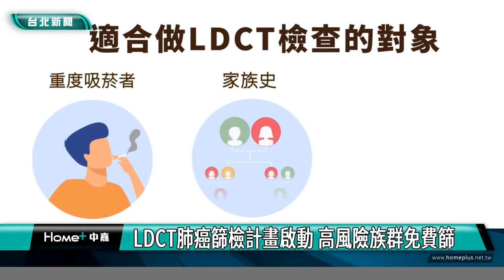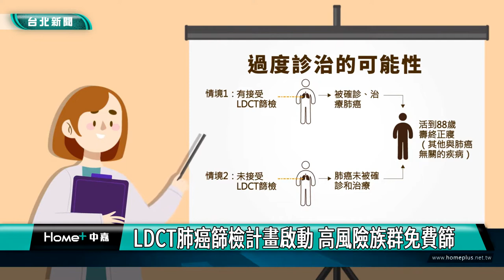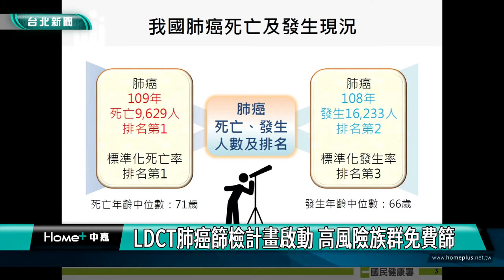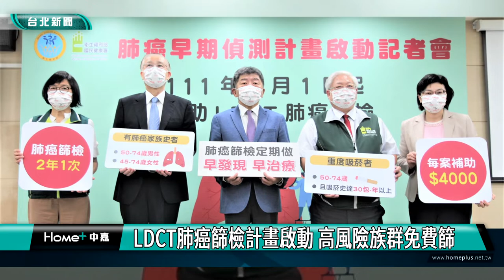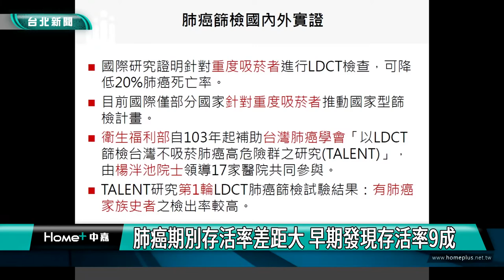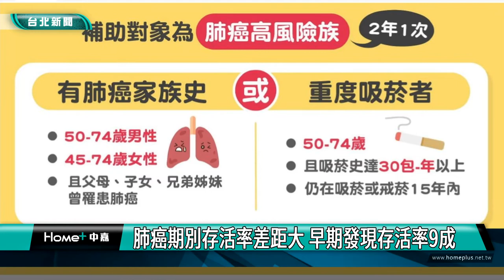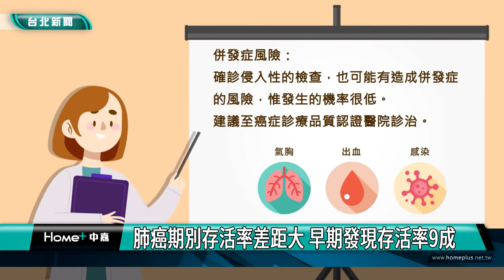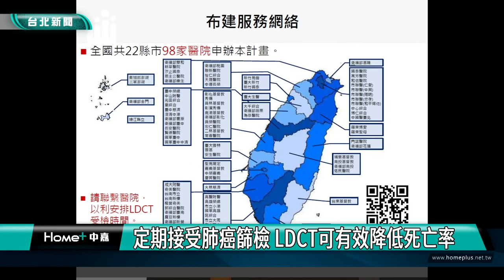癌症篩檢|肺癌|LDCT肺癌篩檢計畫啟動 高風險族群免費篩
LDCT肺癌篩檢計畫啟動 高風險族群免費篩

肺癌是全球癌症死亡第一位，衛福部國民健康署宣布，7月1號啟動「LDCT肺癌篩檢計畫」，針對重度吸菸者及具肺癌家族史2類族群，提供每2年1次低劑量電腦斷層檢查，早期診斷、早期治療，此舉成為全球首個針對2族群提供篩檢的國家。